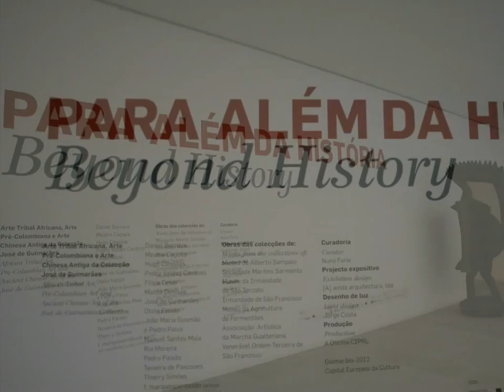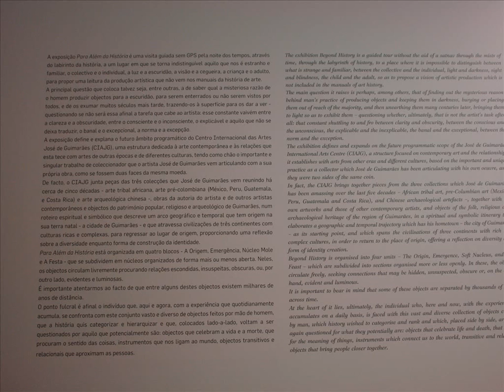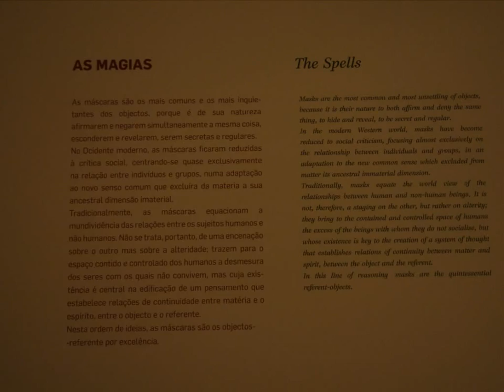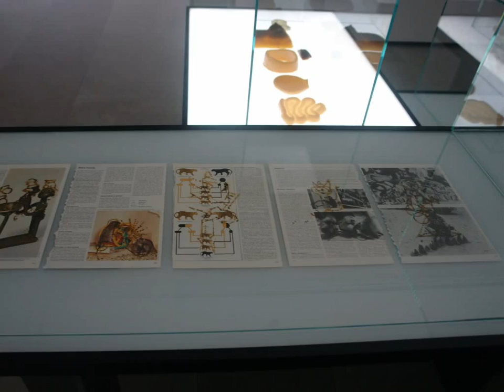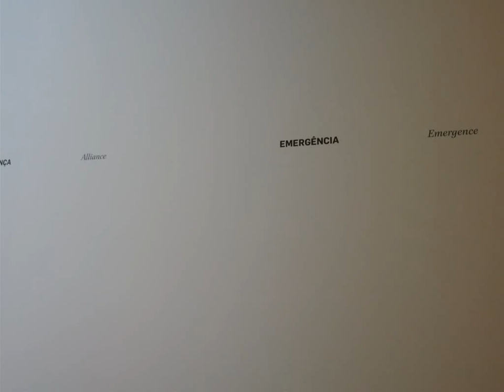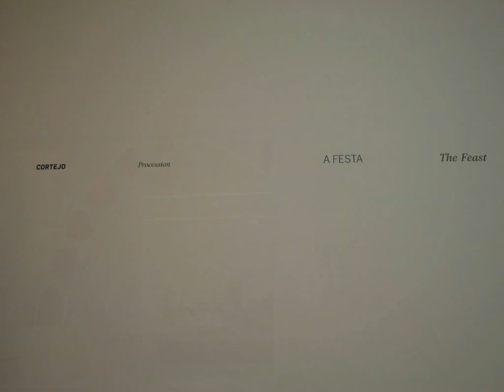Guimarães Centro Internacional das Artes José de Guimarães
Imagens do novo Centro Internacional das Artes José de Guimarães no reconvertido espaço do antigo Mercado Municipal de Guimarães, Capital Europeia da Cultura 2012.